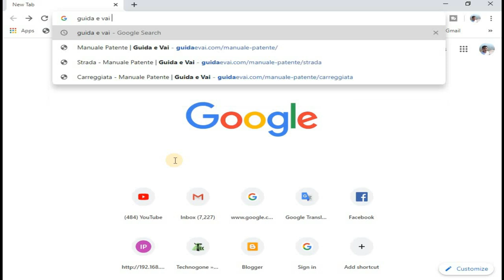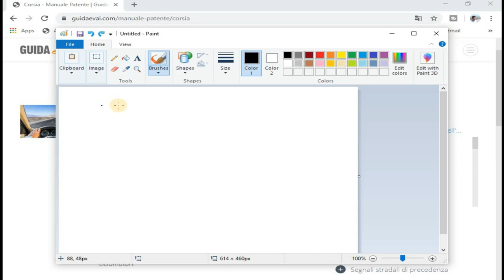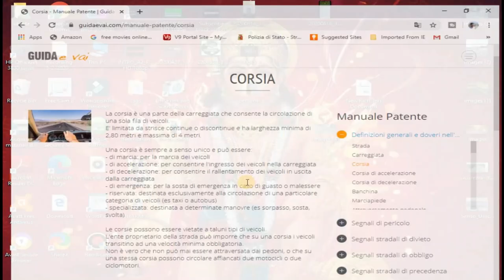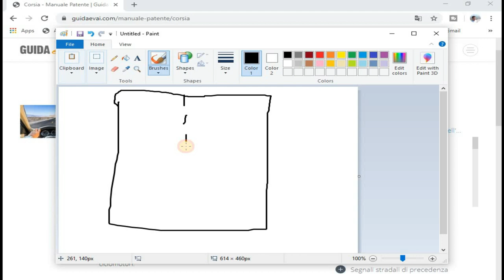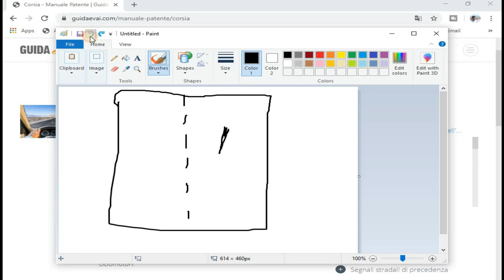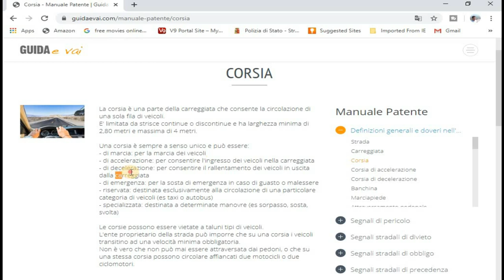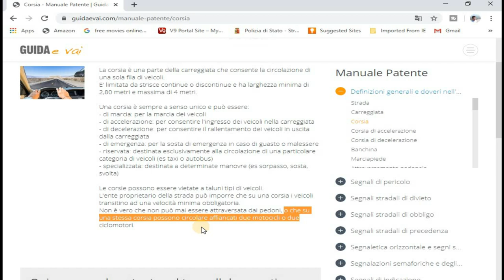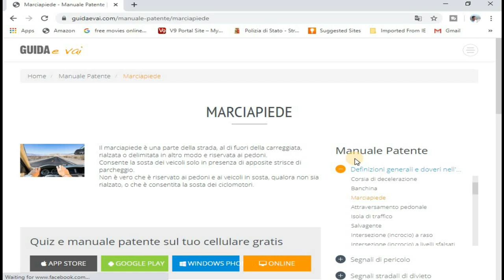LESSON 3 ITALIAN DRIVING LICENCE THEORY IN PUNJABI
IN THIS VIDEO WE BROUGHT ITALIAN LEARNING COURSE IN PUNJABI CLASS A2 LEVEL COURSE
SAT SRI AKAL NAMASKAR AADAB SAREYA NU || LEARN ITALIAN VERBS | VERB OF ITALIAN IN PUNJABI | ITALIAN VERBS | HOW TO KNOW ITALIAN VERBS | ITALIAN VERBS IN PUNJABI | LEARN ITALIAN VERBS CLASS 19 | LEARN ITALIAN VERBS IN PUNJABI |
Italian numbers Italian words LEARN ITALIAN IN PUNJABI | ..ITALIAN SIKHO AASANI NAAL CPIA 9 SCHOOL BOOK A1 .SCOULA ITALIANA DI LINGUA CPIA 9 CLASS 23 PLEASE SUBSCRIBE FOR MORE VIDEOS AND HIT LIKE BUTTON